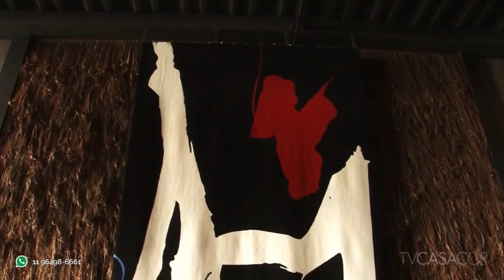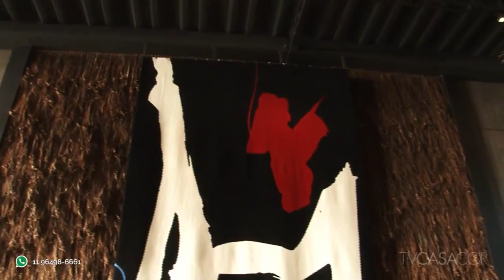Lounge Compagás é destaque na CASA COR Paraná 2016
O Lounge Compagás de Wolfgang Schlögel foi um dos ambientes de destaque da CASA COR Paraná 2016. Mesmo sendo uma área coberta, o espaço não perde a identidade concedida pelos elementos do paisagismo. O projeto ganha um toque africano nas paredes, tanto na cobertura de piaçaba como na tapeçaria com estampa do italiano Antonio Meneghetti. Mas os elementos que impressionam são as 30 rochas gigantescas trazidas ao espaço, assim como a lareira de oito metros de extensão feita especialmente para a mostra. Confira todos os detalhes do projeto no TV CASA COR Ao Vivo. Curta e compartilhe!